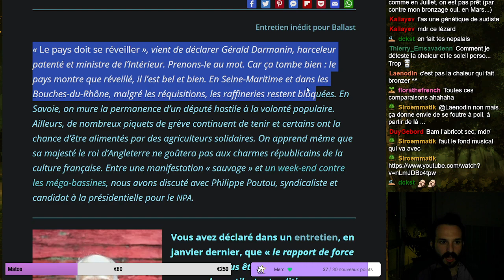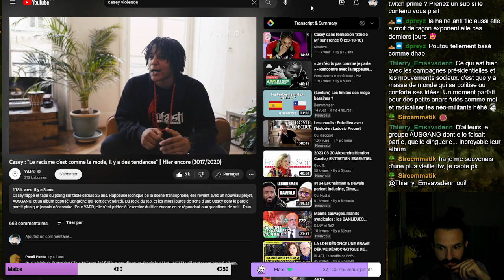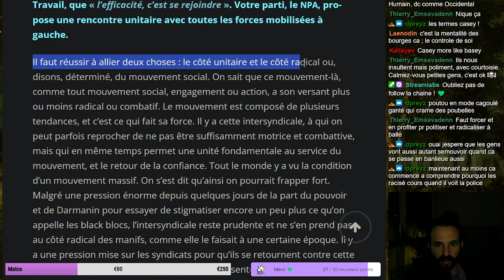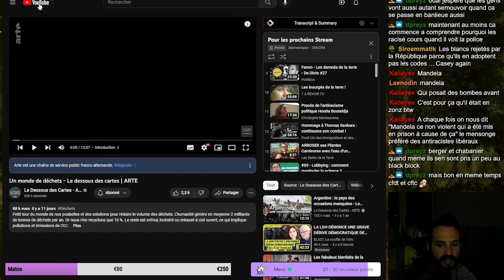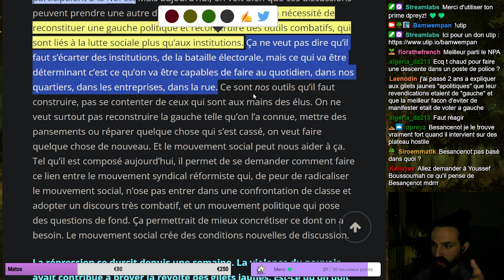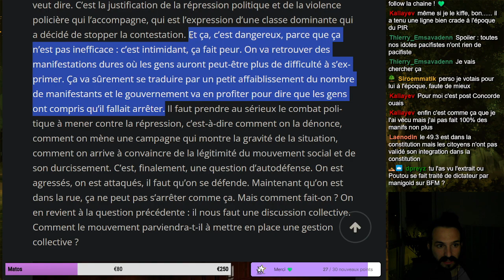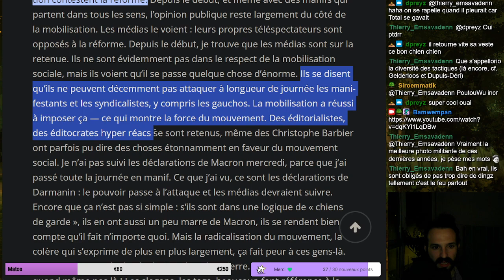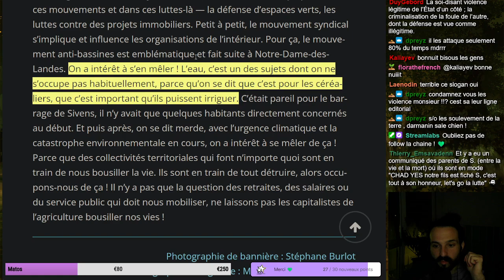(Lecture) Interview Philippe Poutou sur le mouvement contre la réforme des retraites - Ballast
Lecture d'une interview de Philippe Poutou par Ballast

Prise de température du mouvement sociale par Philippe Poutou

Bonne VOD